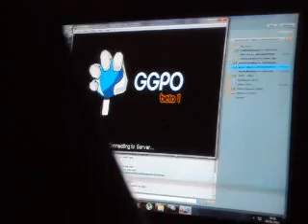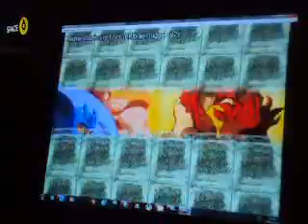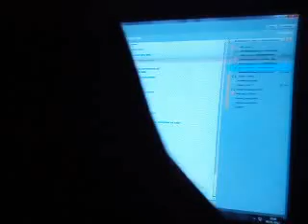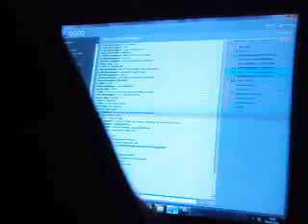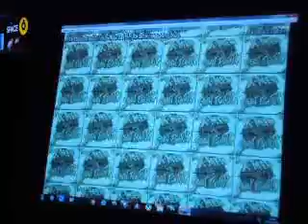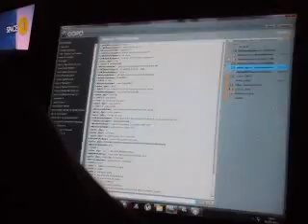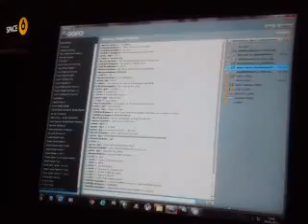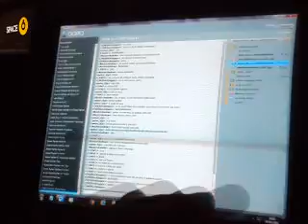Mastershadow VS Blackjugger part1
aí o cara perde pra mim jogando sem combo e reclama que to dando magia, aí resolvo dar rasteira e especial pra jogar igual ele, ele pede pra eu jogar combando.

quem entende?